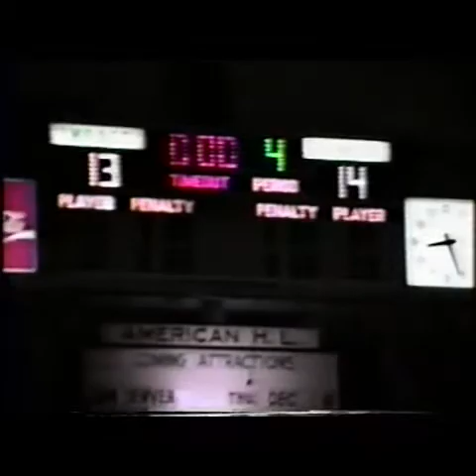NPSL CHAMPIONS CHICAGO 1990 - 91 - MIRKO CASTILLO (3/7)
NPSL CHAMPIONS CHICAGO 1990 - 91 - MIRKO CASTILLO